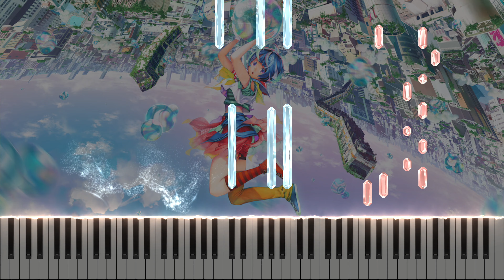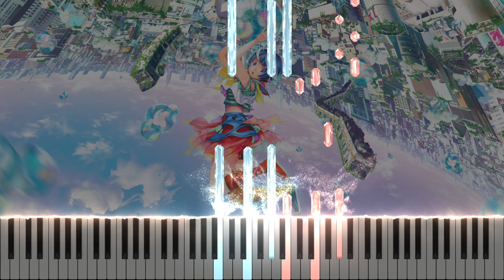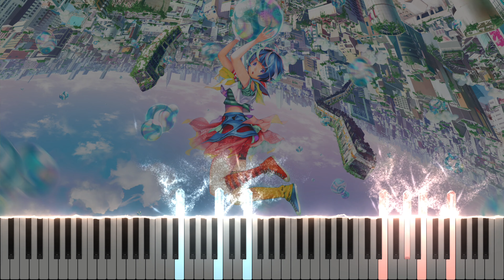Bubble Ending - Bye Bye, See You. (Jaa ne, Mata ne.) by Riria. (Piano Tutorial + Sheet Music)